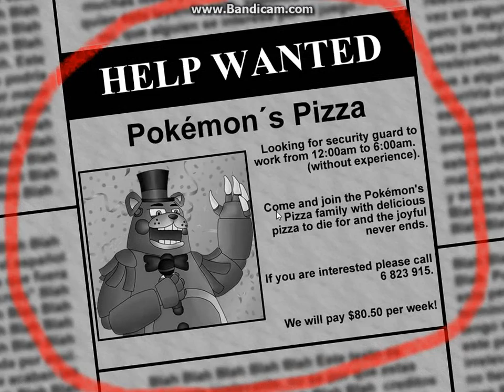Five Nights at Pokemons Night 1